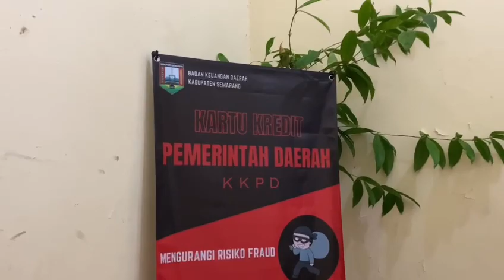Trailer KKPD Kabupaten Semarang 2024